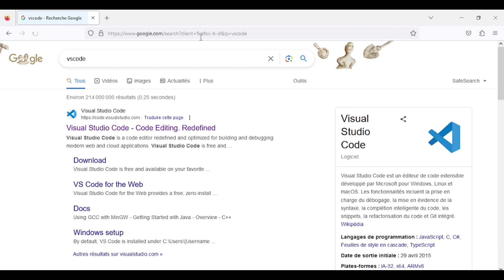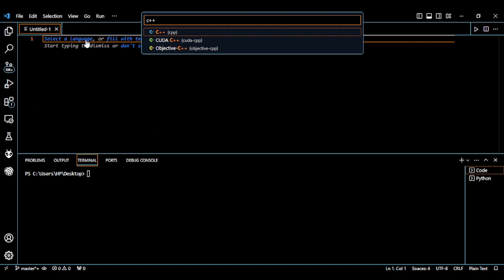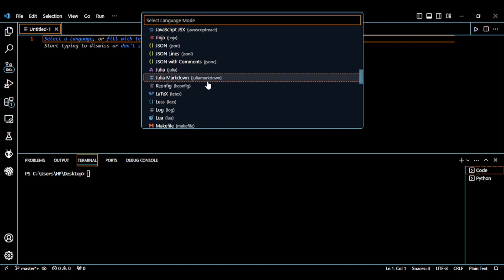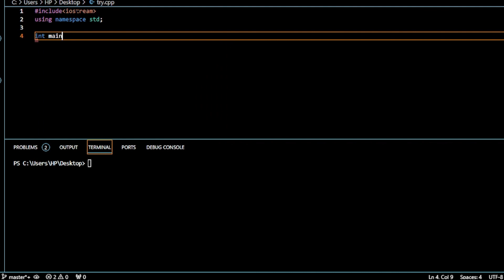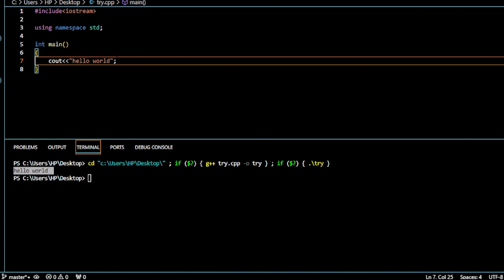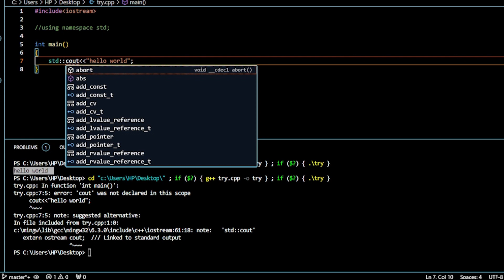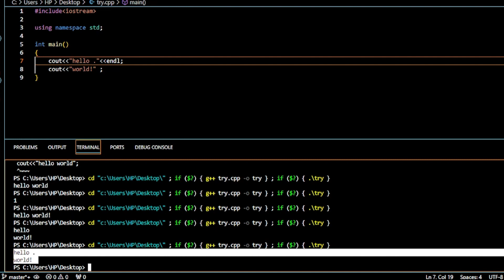1-C++ FOR EMBEDDED SYSTEMS: Introduction to Programming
في هذا الفيديو سنتطرق لمقدمة نضع فيها المعارف الأساسية  للغة البرمجة ++C

النادي على مواقع التواصل الاجتماعي